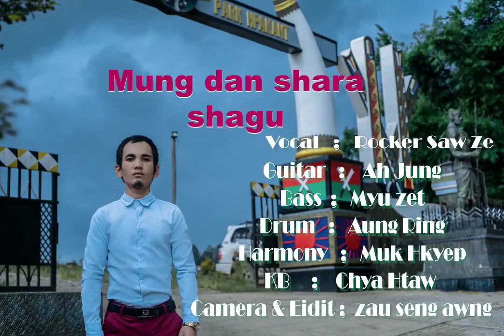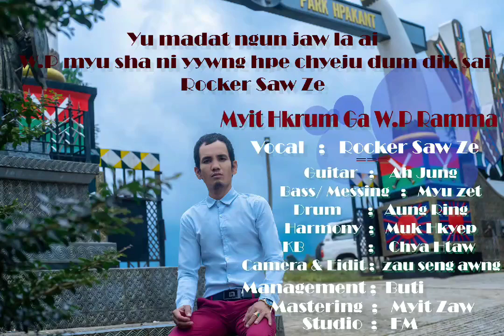Myit Hkrum Ga Wunpawng Ramma - Rocker Saw Ze